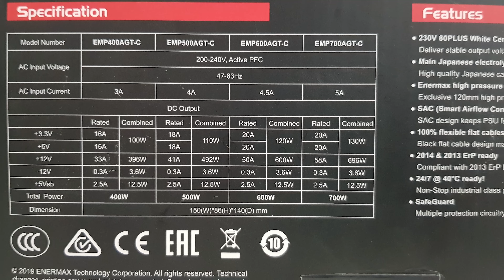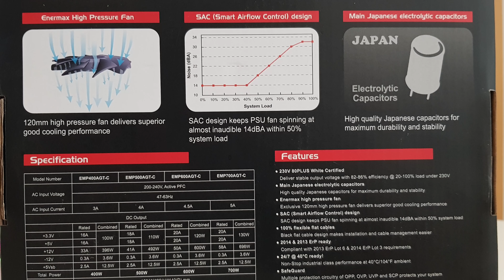FUENTE DE PODER ECONOMICA | 600W |CERTIFICADA 80+|REVIEW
Review de fuente de poder económica(PSU) , la cual es parte del proyecto de pc de bajo costo,hablamos de sus especificaciones y adaptaciones a nuestras necesidades y que muy pronto haremos recuento de su funcionamiento
( pros y contras  )